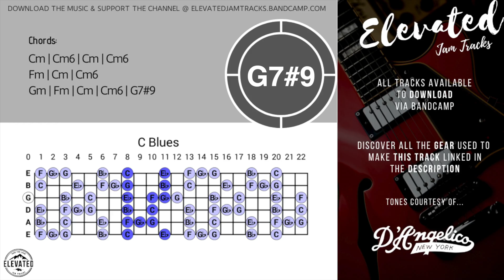Seductive Blues Ballad Guitar Backing Track Jam in C Minor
Huge thanks to the good people at D'Angelico for partnering with the channel!